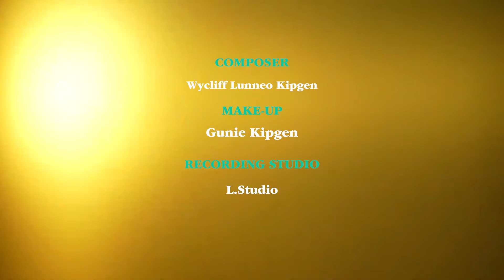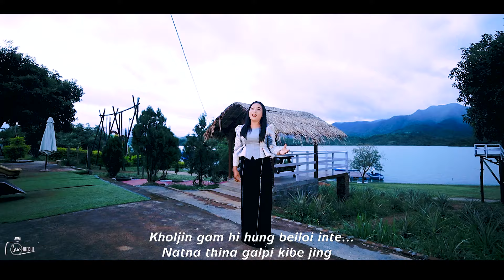LUNGMONNA LHAGAO || CHONGHOI HAOKIP || Video Processed At LMIN MEDIA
Words & Tune : Wycliff Lunneo Kipgen
Music & Record : L. Studio
MUA : Gunie KIpgen
Video Processed At : LMIN MEDIA

1.Set lei hinkhoa ichung thil lhung ho
Jan mang bang a mang thei himei le...
Ngeicheng tuibang don kit mei le o...
Hilei lonlhi long in kapponge

 2.Sun mang jan mang nop na kavai moi...puldou hinkho hoiya kabang dem
Thipul hingpul douna kahinkho
Kachung mangpan khan kho heiloiyo
         Lungmon na lhagao
         Kangaiye pa
         Chanchung lung oi
          Them dan kangaiye
          Ngailut lungmon
          Hepi pakai nang
          Lhamon kim cu
          Nang a aume

(3.)Kholjin gam hi hung beiloi inte...
Natna thina galpi kibe jing
Set na hinkhon mitampi puimang
Hinkho pahbang mitin mollep jing

(4.)Taonan jailan eilung mon sah e..
Pakai nang ma kanei kahamphai
Lhinglel thoh dia kachung thong lhung ho
Nang ma panpi bou va kajo ding